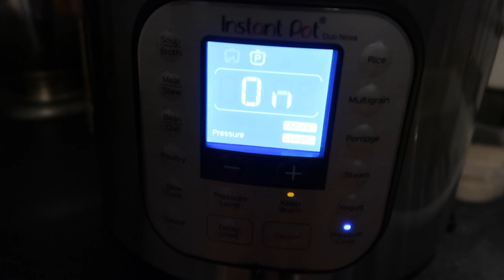SOMETHING NEW! | Sam and Moriah Vlogs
-VIDEO MENTIONS-
Nail Color
Instant Pot
Instant Pot Accessory Kit
Farberware Knives
Meat Thermometer